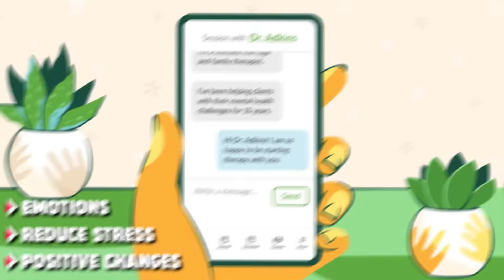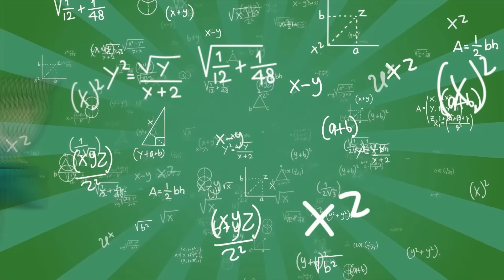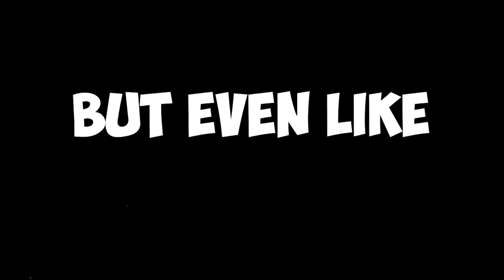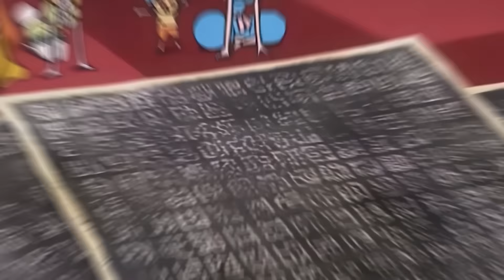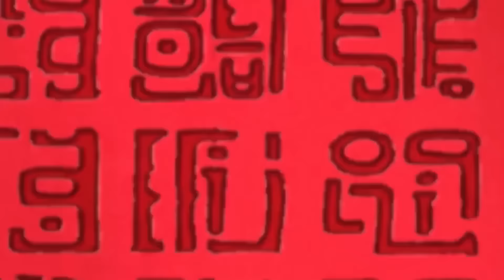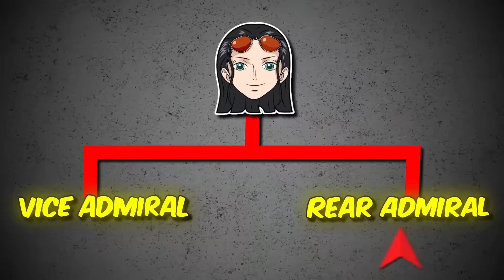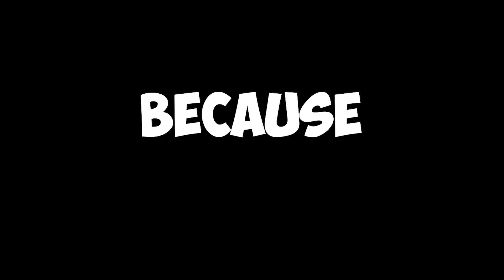What If Garp Was Sent In Ohara Instead of Aokiji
In this video we present an alternate version of One Piece where we assume what would happen if Garp was sent in Ohara instead of Kuzan!

In this channel you can expect some of the best content on One Piece!